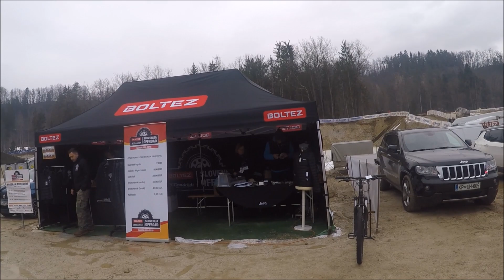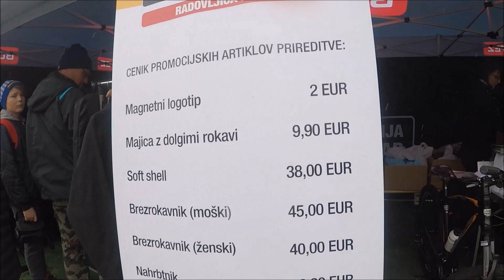OFFROAD 2018 Slovenija/Radovljica Championship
Tekmovanje je bilo v  nedeljo, 11. marca 2018, v gramoznici Graben pri Radovljici

PROGRAM :

7.30 do 8.30 Prijava tekmovalcev in skupinska vožnja
9.00 do 10.30 1. Spretnostna (hitrostna) preizkušnja
10.30 do 12.00 2. Spretnostna (hitrostna) preizkušnja
12.00 do 13.00 Težavnostna (hard) preizkušnja
13.00 do 14.00 3. Spretnostna (hitrostna) preizkušnja
14.30 do 15.00 Razglasitev rezultatov in podelitev priznanj